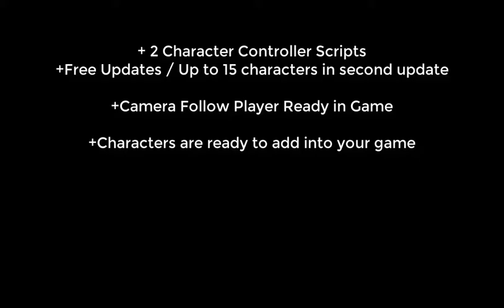2D Characters Pack + Animations UNITY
Welcome To 2D Characters Pack, ready to add characters for your game!